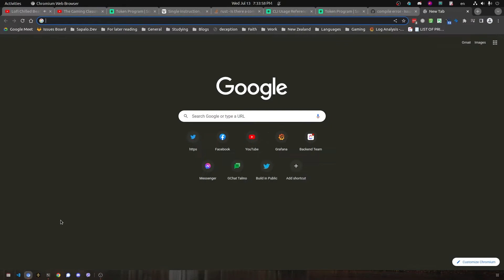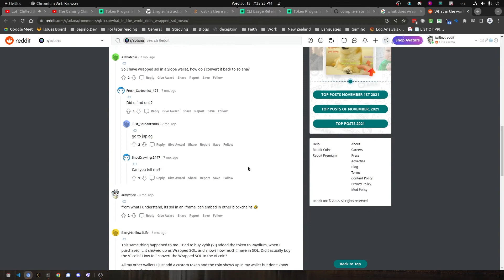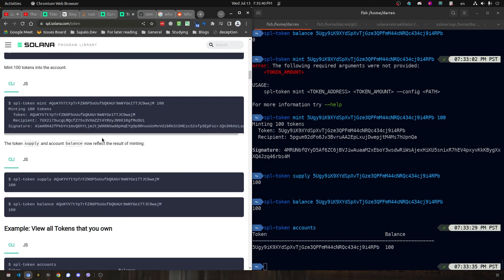What is a Wrapped Solana? Figuring out what a wrapped cryptocurrencies are.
Here I try to figure out what a wrapped Solana is.